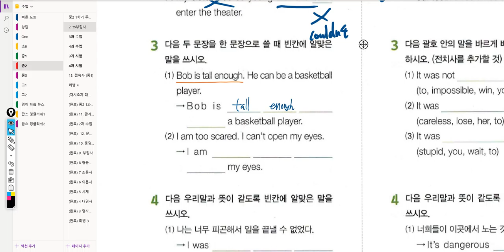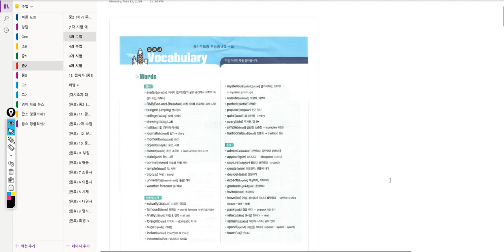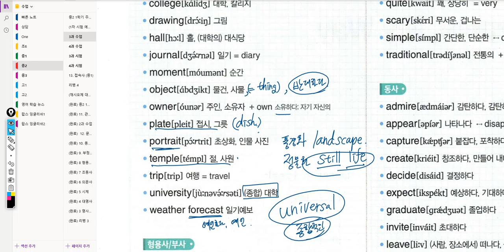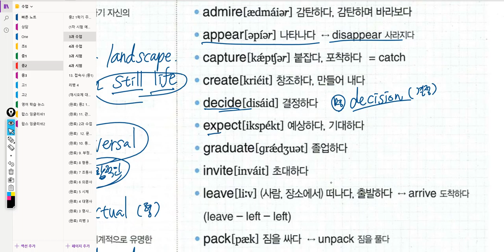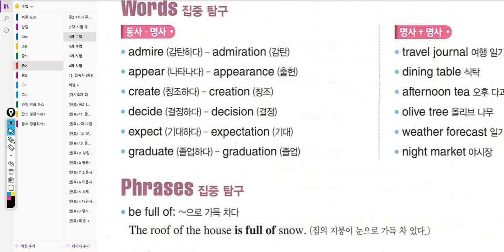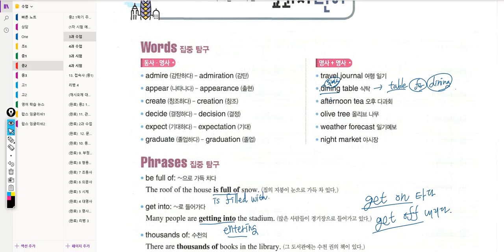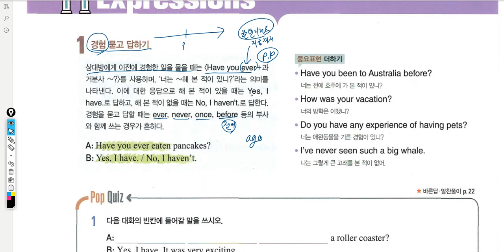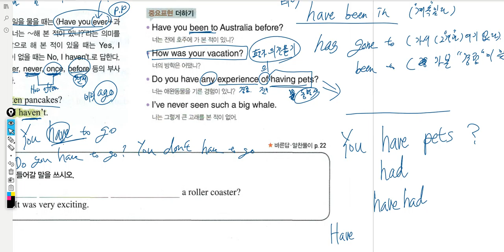중2 2019 05 21 19 20 11